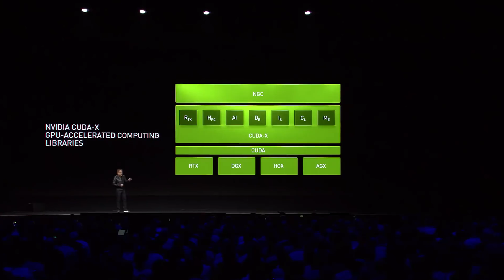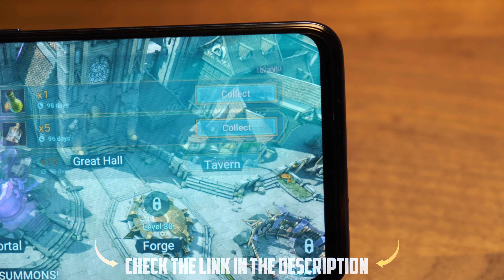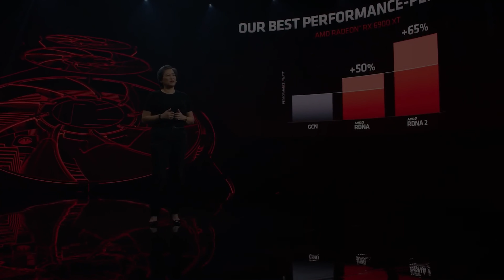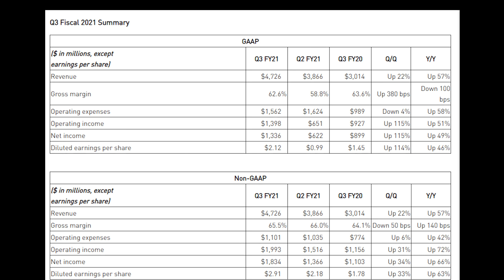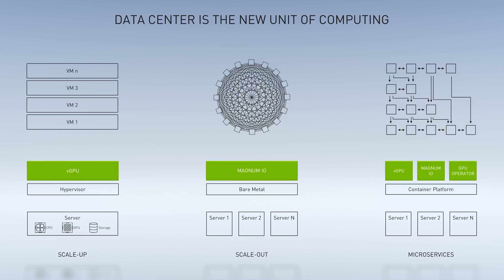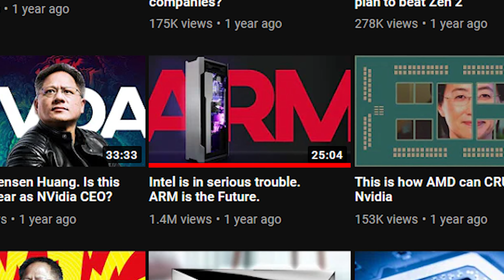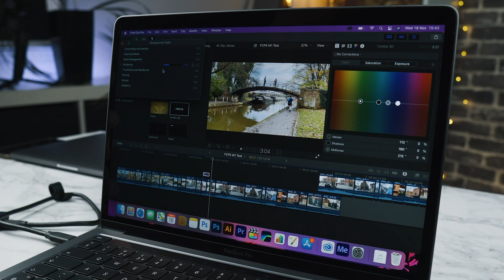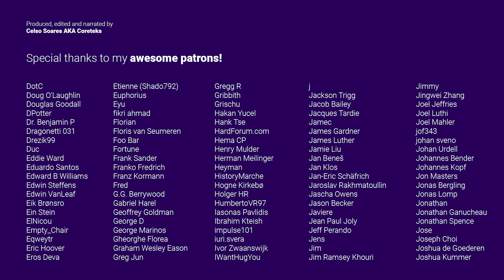NVidia has a REVOLUTION coming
Install Raid for Free ✅ IOS ✅ ANDROID ✅ PC and get a special starter pack 💥 Available only for the next 30 days!

- A few seconds from several other youtube videos have been used for illustrative and educational purposes.